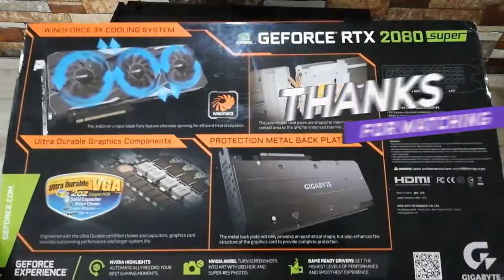GeForce RTX 2080 Super Gigabyte | i9 9900KF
GeForce RTX 2080 Super Gigabyte | i9 9900KF ...Powered by GeForce® RTX 2080 SUPER™. Integrated with 8GB GDDR6 256-bit memory interface
WINDFORCE 3X Cooling System with alternate spinning fans and RGB Fusion 2.0 – synchronize with other AORUS devices

Support for NVIDIA NVLinkTM (NVIDIA SLI) technology, which combines 2 identical GPUs with an GeForce RTX NVLink Bridge to deliver the ultimate experience in 4K gaming or VR gaming. You can also adjust the light effect on the bridge with the AORUS Engine.

Graphics Processing...GeForce® RTX 2080 SUPER™
Core Clock...1‎845 MHz (Reference Card: 1815 MHz)
RTX-OPS...6‎4
CUDA® Cores...3‎072
Memory Clock...1‎5500 MHz
Memory Size...8‎ GB
Memory Type...GDDR6
Memory Bus...2‎56 bit
Memory Bandwidth (GB/sec)...4‎96 GB/s
Card Bus...PCI-E 3.0 x 16
Digital max resolution...7‎680x4320@60Hz
The Core i9-9900KF is an eight core, 16 thread processor with a base clock of 3.6GHz and a boost of 5.0GHz. This is an incredible processor, and while you can find cheaper options in AMD's Ryzen CPUs such as the 12-core Ryzen 9 3900X, the Core i9-9900K is still the CPU to beat for pure gaming.

The question asked if the GTX 1050 is good for gaming. The answer is yes, surprisingly so, but also within certain boundaries. This is a budget GPU that delivers surprisingly good results in its 1050 or 1050 Ti form.

Everyone deserves great gaming. That's why is created the fast GPU, powerful GeForce® GTX 1050. Now, you can turn your PC into a true gaming rig.The GeForce GTX 1050 is best suited for resolutions up to and including 1920x1080, so our recommendation would be to use 1600x900 in order to get the most out of your settings. We recommend a high-end processor such as the i5-6500 and 8GB of RAM for optimal performance.

Are you someone just like me? A traveler? A gamer? Are you someone to be trusted, someone who loves technology, who wants friends all over the world. Let's be friends and support one another.

🔴My PC Specifications🔴
16GB DDR4 G.Skill TrdidentZ RGB CL 14 Dual Channel 3200 MHz